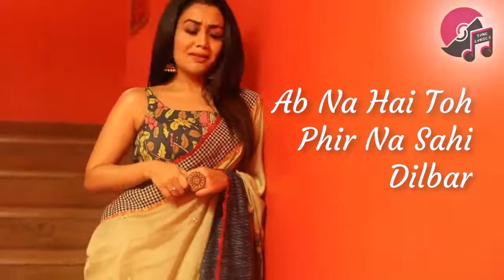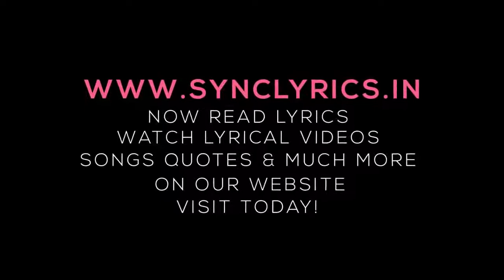Tera ghara neha kakkar official lyrical song new 2019 miss nehi karna..